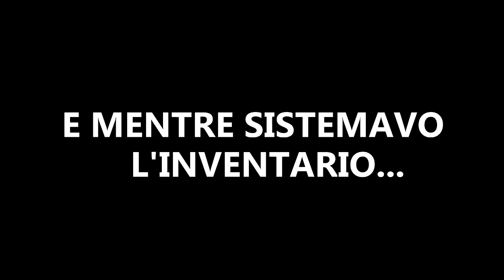GIOCHIAMO NEI MATESCRAFT!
HEY CIAO!PRIMA DI FARE UNA DOMANDA…LEGGIMI!
►Signori,anche io vi ho portato un video nel server dei Mates!Oggi andremo a provare qualche minigame al suo interno...più nello specifico andrò a provare le BedWars e le Skywars!Nonostante sia molto semplice vincere,mi sono divertito molto a registrare,inoltre,vi chiedo di scrivermi sotto nei commenti che tipo di troll potrei fare alla gente che gioca in questo server!
►Eccoti l'ip del server:mc.matescraft.it
►PARTECIPANTI AL VIDEO:
•Nessun Partecipante
►TEXTURE:Og Op by Zulp
COLLABORAZIONI
COLLABORATORI
I MIEI GRAFICI
►Miniature:
•@ArtsLeyn  (profilo Twitter)
•@GameOver90_  (profilo Twitter)
►Se vuoi chiedermi qualcosa in privato,scrivimi sul mio profilo twitter!
LEZIONI DI EDITING E DONAZIONI
►LEZIONI DI EDITING:
Se stai leggendo questa sezione vuol dire che sei interessato ad apprendere le basi e non solo del video editing!Il programma che ti insegnerò ad usare è Sony Vegas Pro 13,ormai il più noto.
ATTENZIONE!Queste lezioni saranno a pagamento, e il loro costo è di 7 euro ad ora.
►DONAZIONI:Dato che non ho un buon computer,non posso lavorare legalmente perchè non ho ancora i 16 anni,per raccimolare dei soldi posso fare le lezioni di editing (trovi la sezione dedicata appena sopra a questa),oppure,se non sei interessato ad esse ma vuoi darmi una mano,se vuoi,puoi donarmi qualcosina con paypall!Dato che non ho ancora una mia paypall personale,la donazione dovrai effettuarla nella mail paypall di mio papà
DOMANDE FREQUENTI
•Ho quasi 16 anni
►Con cosa registro?
•Registro con Bandicam
•Per editare i miei video uso Sony Vegas Pro 13
►Che computer ho?
•Ho le Tunguska dell'Attitude 1
•Uso il microfono delle cuffie,delle quali trovi il link nella risposta precedente!